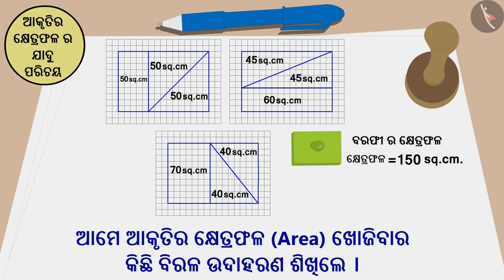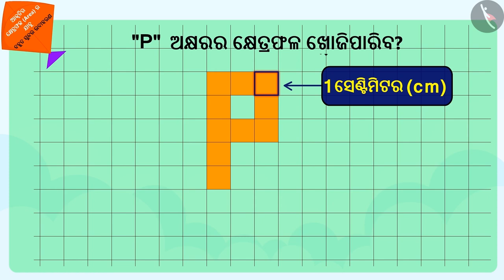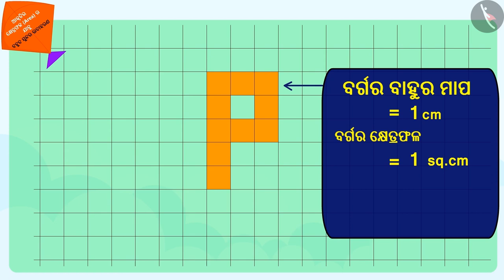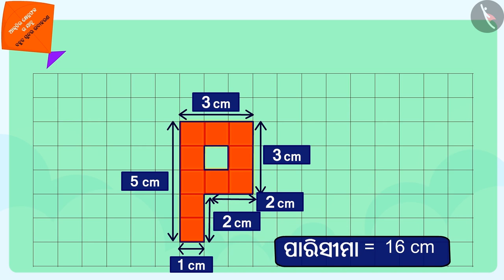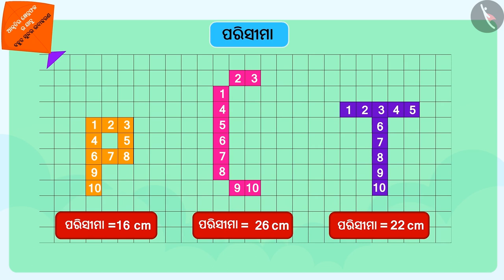ଆକାରର କ୍ଷେତ୍ରଫଳ : ଭାଗ-2 | Part 2/3 | Fractions: Parts and Wholes | Odia | Class 5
ଆକାରର କ୍ଷେତ୍ରଫଳ : ଭାଗ-2 | Part 2/3 | Fractions: Parts and Wholes  | Odia | Class 5 | 2D ଆକୃତିର ପରିଧି ଓ କ୍ଷେତ୍ରଫଳ  | कक्षा 5 | NCERT | କେତେ ବର୍ଗ (4)

Fractions: Parts and Wholes  | Perimeter and area of 2D shapes | Grade 5 | NCERT | How many squares (4)

Welcome to part 2 of Fractions: Parts and Wholes . In this video, we will discuss various examples of Fractions: Parts and Wholes .